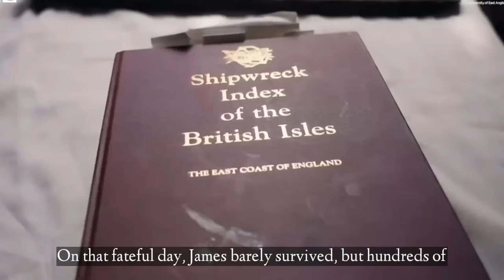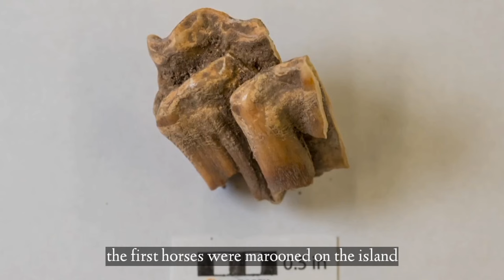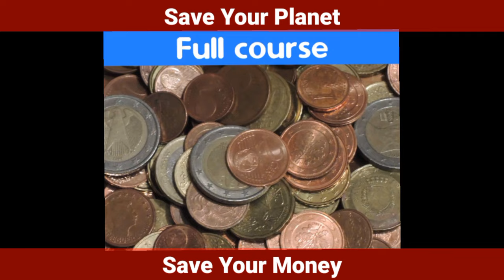Top 10 Intriguing Shipwreck Mysteries That Were Recently Solved | Unknown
In this top 10 video, you can watch unsolved mysteries and also mystery including top 10 unsolved mysteries that cannot be explained. That's also means mysteries solved in recent years and shipwreck and also intriguing mysteries. In this top 10 intriguing shipwreck mysteries that were recently solved by unknown video you cab watch 10 intriguing shipwreck mysteries that were recently solved and intriguing shipwreck mysteries that were recently solved and also shipwreck mysteries that were recently solved.If you like to watch shipwreck mysteries type of video then watch the full video about mysteries that were recently solved by unknown and also top 10 intriguing shipwreck mysteries that were recently solved by unknown.
top 10 intriguing shipwreck mysteries that were recently solved!